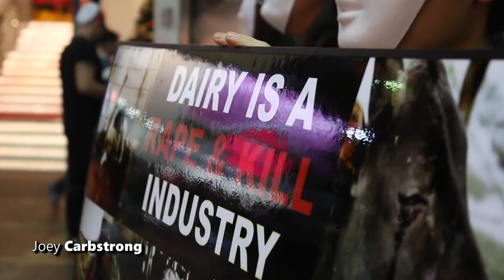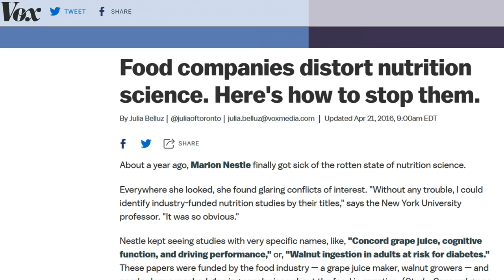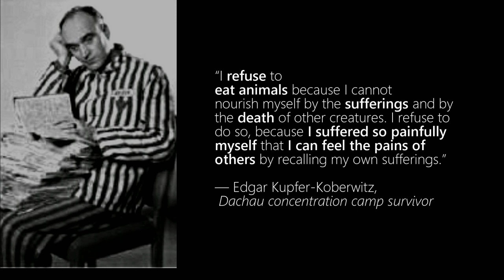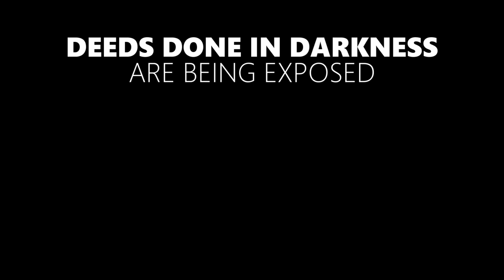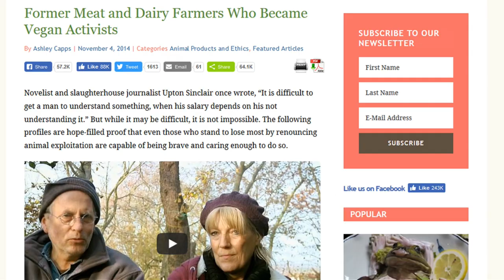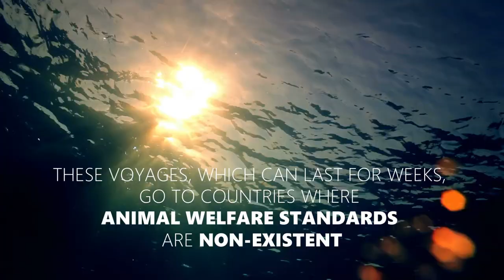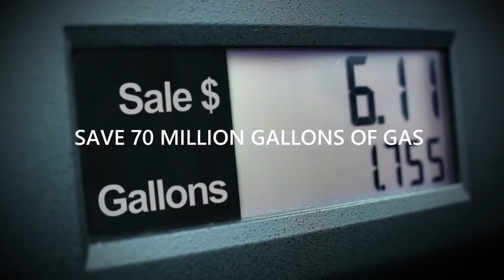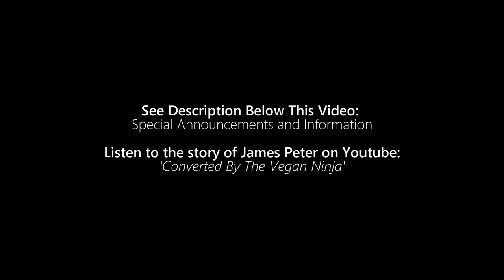Vegan Documentaries | Blood Money Inc. | Vegan Documentary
Blood Money Inc. is a documentary that exposes the dirty secrets of the animals use industries. These companies profit from animal use and abuse.  They treat sentient animals like products. Animal cruelty in the animal use industry is widespread. Vegan activists have uncovered extraordinary undercover footage of extreme cruelty in slaughterhouses around the world. Blood Money Inc. is a documentary that animal use industries will not want you to watch. Animal cruelty in slaughterhouses.

There are numerous companies that test on animals. Circus animal cruelty is rampant. Animal cruelty occurs in Mcdonald's slaughterhouses. Factory farming is big business. It's all blood money.

Slaughterhouse workers often suffer from mental health issues as a result of working in abattoirs. Abattoirs are often located in remote places – out of sight. Have you ever asked yourself, “Is there an abattoir near me?” More than likely there is one.

Organizations like the Save Movement, PETA, Cube of Truth and Earthlings Experience do tremendous work to expose the animal cruelty in slaughterhouses/abattoirs/factory farms.

Blood Money Inc. is one of the best vegan documentaries exposing the animal use industry.
There are many vegan documentaries on Netflix and other platforms, but we have decided to place this vegan film on Youtube so it is free to watch.

Active Vegan – Xplore With James Peter is an educational platform that aims to spread veganism through vegan documentaries, vegan speeches, vegan vlogs, vegan articles, and vegan campaigns.

The aim is also to help vegan activists communicate the message using methods and styles that are more effective. Follow is via links below to be updated about new exciting projects.